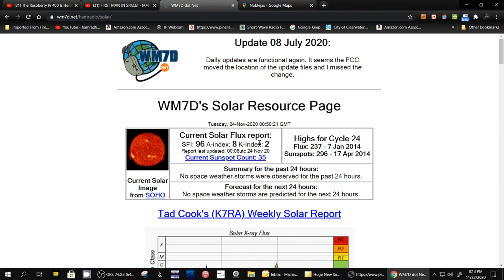TRRS #2031 - Things Are Picking Up On Shortwave - Yea!!